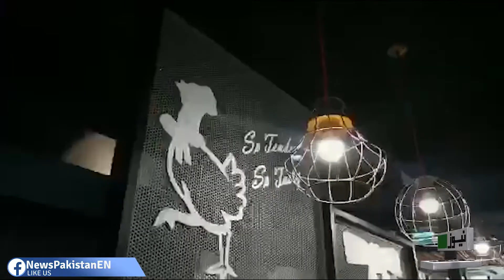Cast of Carma's colorful Media event in Karachi | News Pakistan TV